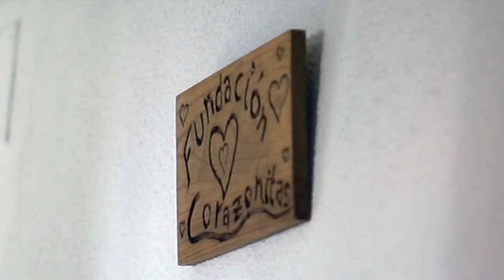Coindre Etxea | Premio Cope Solidario 2020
Coindre Etxea recibirá el Premio Cope Solidario 2020 por su labor de acogida y promoción de jóvenes sin recursos en Vitoria-Gasteiz.